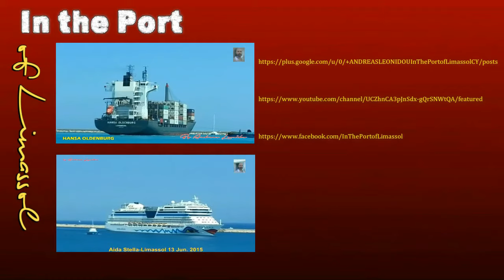Costa Atlantica-Costa Crociere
Costa Atlantica
is a Spirit-class cruise ship owned and operated by Costa Crociere. She was built in 2000 by the Kvaerner Masa-Yards Helsinki New Shipyard in Helsinki, Finland. Atlantica currently sails Asia cruises from Tianjin and sometimes Shanghai.
Name: Costa Atlantica
Owner: Carnival Corporation & plc
Operator: Costa Crociere
Port of registry:  Italy, Genoa
Route: Asia
Builder:
Helsinki New Shipyard
Helsinki, Finland
Yard number: Kvaerner Masa-Yards 498
Launched: 11 November 1999
Acquired: 30 June 2000
In service: 17 July 2000
Identification:
Call sign: IBLQ
IMO number: 9187796
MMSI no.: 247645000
Status: In service
Notes: [1][2]
General characteristics
Class & type: Spirit class cruise ship
Tonnage:
85,619 GT
53,437 NT
7,500 DWT
Length: 292.56 m (959.8 ft)
Beam: 32.2 m (106 ft)
Draught: 7.80 m (25.6 ft)
Installed power:
6 × Wärtsilä 9R46
63,370 kW (combined)
Speed: 22 knots (41 km/h; 25 mph)
Capacity:
2,114 passengers
(2,680 at full occupancy)
Crew: 897